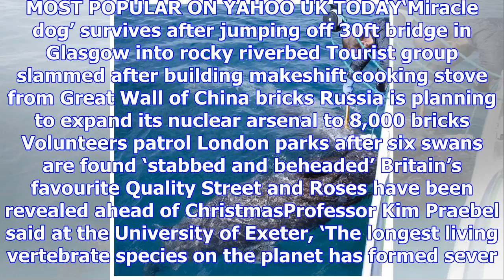Shark captured by research vessel ‘could be 512 years old’, researchers believe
A shark captured by a research vessel may have been born when James I was on the throne of England –...